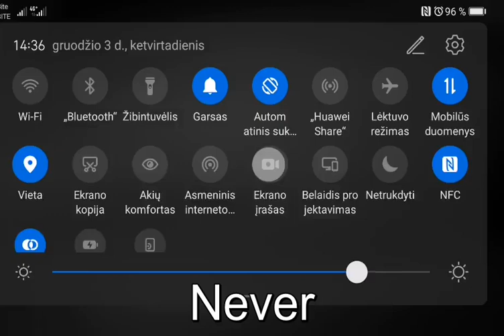Silvija Gaškaitė (Silvia Gaskaite)- Never (EN) / Dar niekad (LT). ArtBanquet Poetry In Short Movies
Silvija Gaškaitė (Silvia Gaskaite)- Never (EN) / Dar niekad (LT). ArtBanquet Poetry In the Short Movies. Artbanquet.com

(LT)
Dar niekad

Atėmei žemę.
Atėmei kvėpavimą.
Jaučiau, sielos remiasi,
o kaip tas įmanoma?

Dar niekad nebuvo,
tiesiog gera stovėti.
Gera tylėti.
Nekvėpuoti.
Gyventi norėti,
tik vienoje minutėje.
Ištisai. Tik tavo. Įstrižai.
Apsivyti. Nepaleisti.

Dar niekad šitaip netrūko
nuginkluojančio žvilgsnio,
patalpoj kylančio rūko,
noro, išgyventi akimirksnį
dar kartą. Iš naujo.
Šimtus kartų. Pasrūti.
Silpna pabūti,
dėl to jaustis gerai.

Dar niekad,
kaip tu, žmogaus nesutikau.
Niekad, šitaip gražiai
nepamilau.

(EN)
Never
You took away the earth.
You took away the breathing.
I felt, the souls lean upon each other,

It was never
so good just to stand.
So good to be silent.
To not breathe.
To want to live,
only in one minute.
Forever. Just yours. Diagonally.
To embrace. To not let go.

I never missed so much
that disarming look,
mist rising in the room,
wish to relive the moment
once again. Once more.
For one hundred times. To flow.
To be weak,
and feel good about it.

I have never,
met a person like you.
I have never loved anyone
like this.